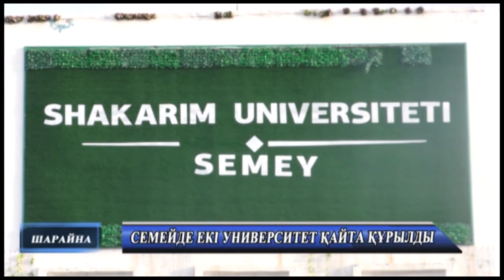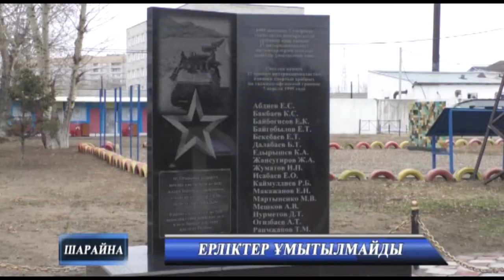Жаңалықтар 12 11 2020